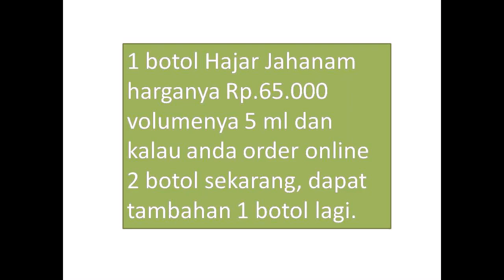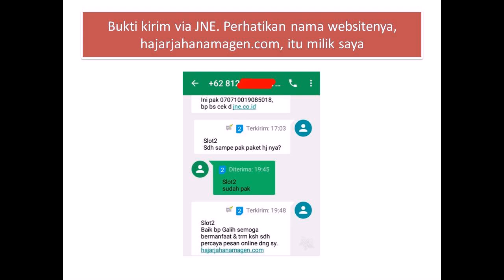WA 0889-1317-442 | Nama Jamu Kuat Tahan Lama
atau silahkan pesan online via WA atau SMS nomor 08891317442

Untuk seorang suami, membahagiakan istrinya dikamar bisa jadi suatu masalah. Sebabnya wanita berbeda dengan pria, sudah kodratnya wanita butuh waktu lebih lama untuk puas dan pria cepat selesai.

Untuk itu kami menyarankan anda menggunakan Hajar Jahanam yang kami sediakan.

Produk ini aman dan mutunya sudah dibuktikan banyak pelanggan kami yang istrinya bahagia setelah mereka gunakan Obat Herbal ini.

Harganya Terjangkau, isi 1 botol 5 ml dan dipakai sekitar 25x.
Mudah digunakan, cukup oles, ratakan, tunggu beberapa menit, lalu cuci dengan air dan sabun dan siap dibuktikan.

Keunggulan yang paling menonjol dari Obat Herbal ini, yaitu hasilnya dapat dibuktikan paling tahan lama dibanding produk lain. Karena salah satu sebab itu, kami sudah memasarkan secara online ribuan botol Hajar Jahanam Mesir dan dikirim via JNE.

1 botol Hajar Jahanam harganya Rp.65.000 volumenya 5 ml dan kalau anda order online 2 botol sekarang, dapat tambahan 1 botol lagi.

Hajar Jahanam Oles,
Jamu Kuat Lelaki Oles,
Jamu Kuat Pria Oles,
Obat Kuat Herbal Oles,
Hajar Sa adah,
Hajar Jahanam Cair,
Jamu Kuat Pria,
Obat Kuat Herbal,
Obat Kuat Oles,
Obat Tahan Lama Oles,
Obat Perkasa Oles,
Obat Ejakulasi Dini,
Nama Jamu Kuat Tahan Lama